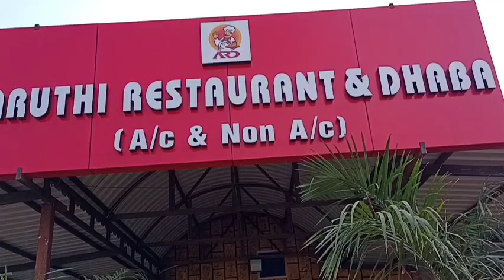Review About Aaruthi Hotel Pennagaram /ஆருதி ஹோட்டல் ரிவ்யூ பென்னாகரம்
Lovely Hotel. Very Comfortable. Staffs Were Very Approachable & Helpful. Lunch Was Really Good. We Would Definitely Visit This Hotel Again. It Was An Wonderful Experience